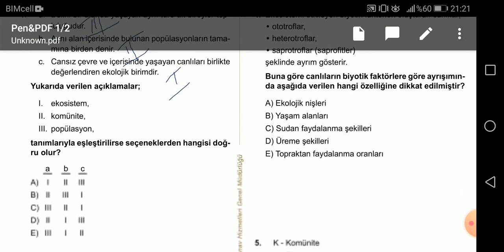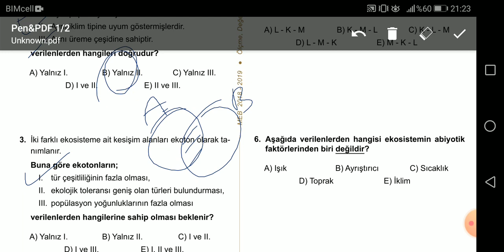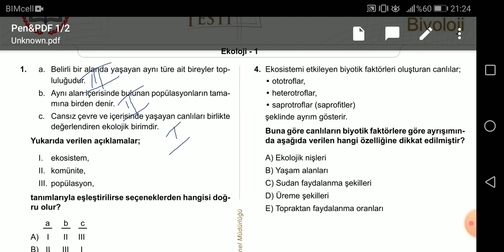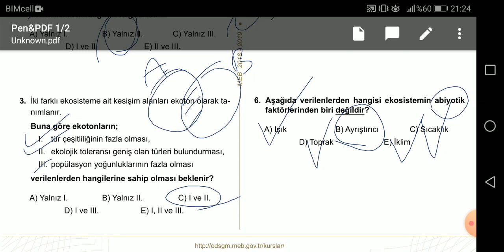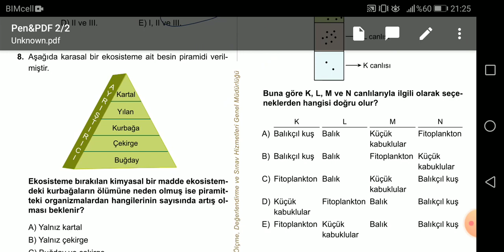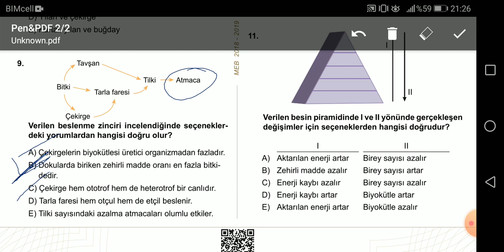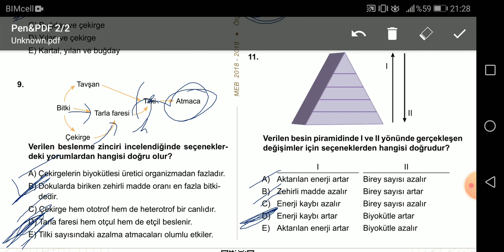MEZUN BİYOLOJİ MEB KAZANIM TESTLERİ - 22